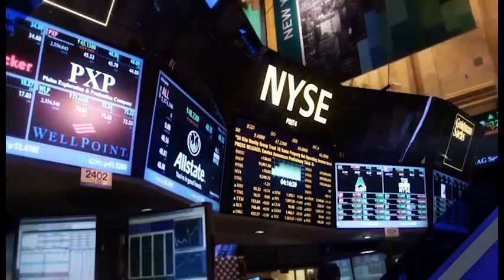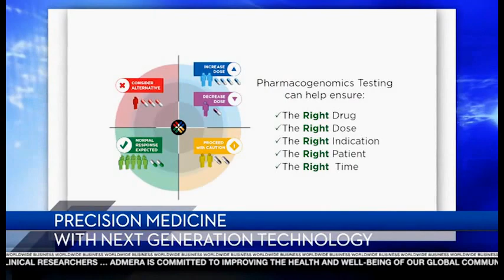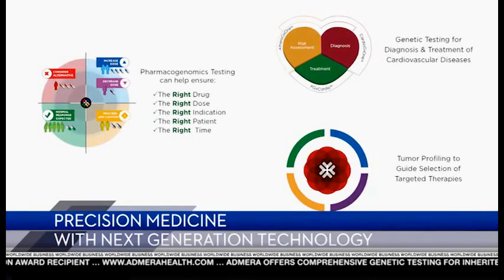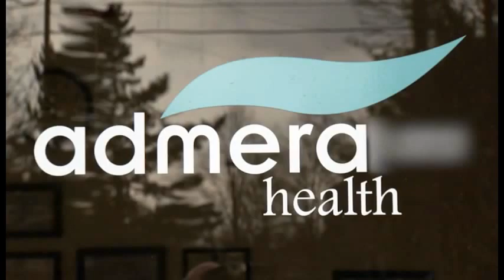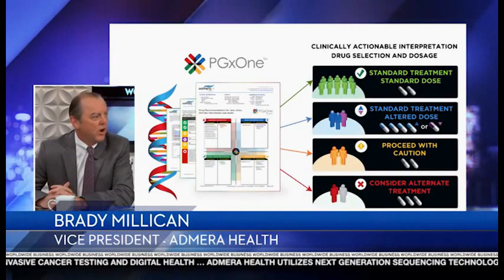Worldwide Business with Kathy Ireland® Personalized Precision Medicine | Admera Health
The segment’s topic is the introduction of personalized precision medicine with next-generation technology. Admera Health Vice President, Brady Millican and Senior Scientific Liaison, Sue-Ann Woo, PhD are interviewed on the award-winning, global TV show, Worldwide Business with Kathy Ireland®.